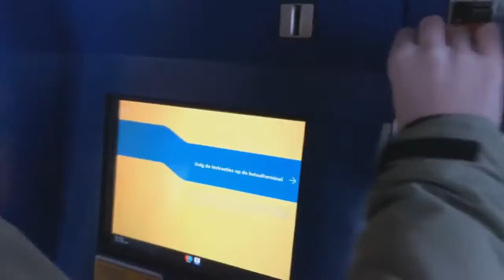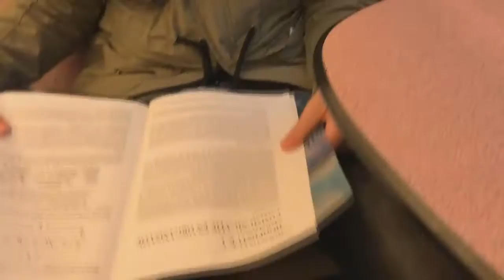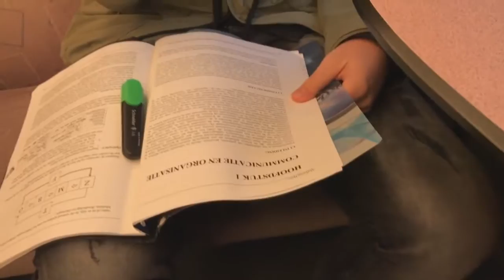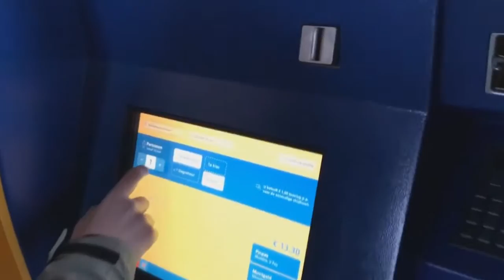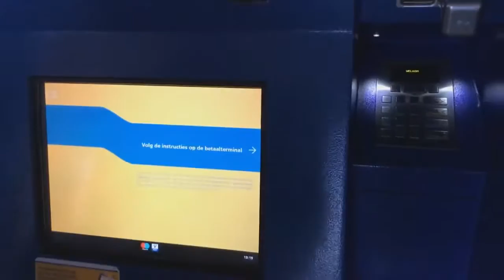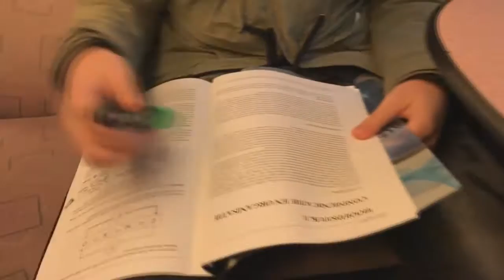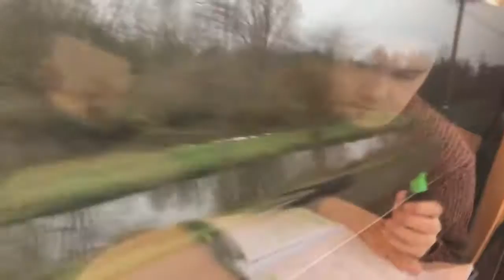1 VLOG| Amsterdama yolculuk! Trende napıcaz 😳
Özellikle trene bindim cevreyi izleyebilmek icin.

İlk defa yurt dışına çıktığım ve yanımda kardeşimin eşlik ettiği bu seyahatimde başımıza gelenler, gördüklerimiz ve anlık tepkilerimizi bu videoda paylaştık.

Amatör bir video daha,

Hep merak etmişimdir, araba ile Ingiltereye nasıl gidilir? İşte sizin için denedik. Rotterdam'dan Ingiltere'ye Gemiye binmeden nasıl gidilir? ▻LIKE YAPMAYI .